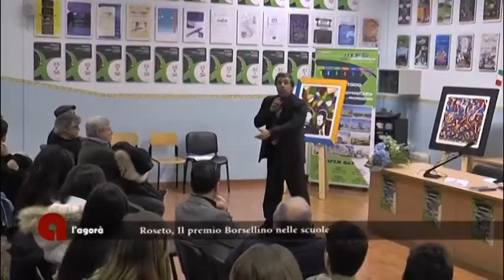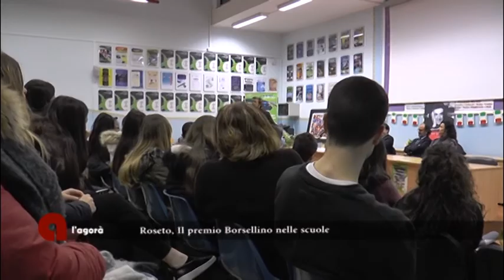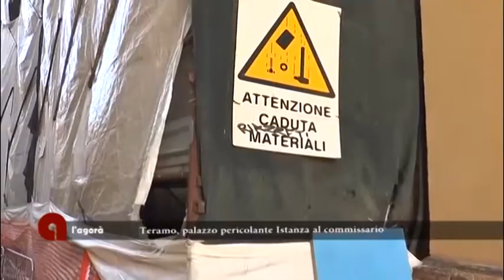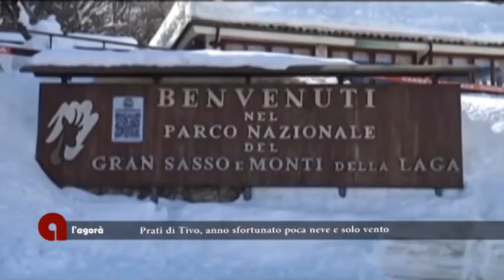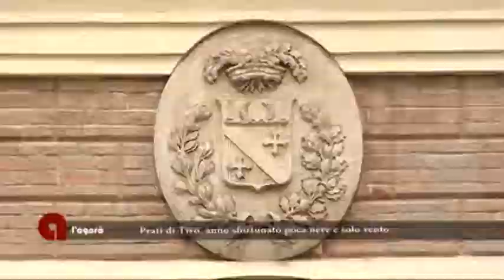L'Agorà del 28/01/2018